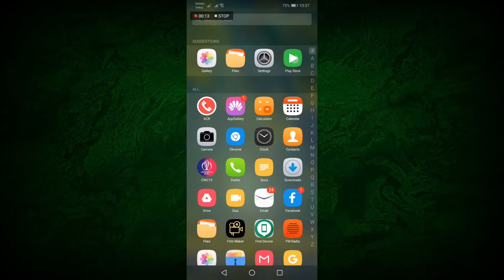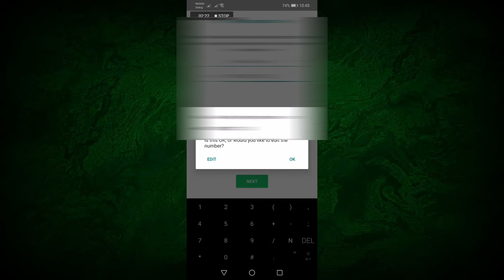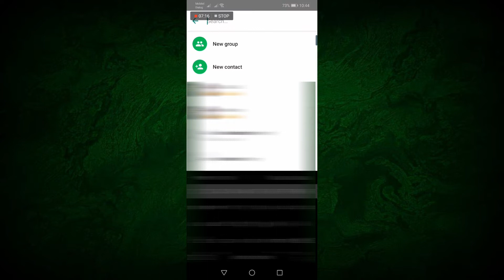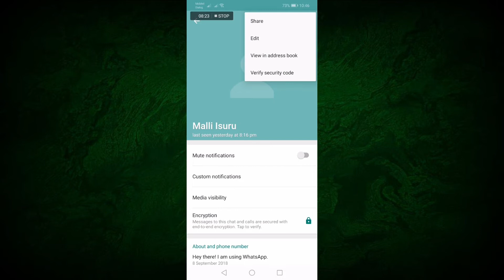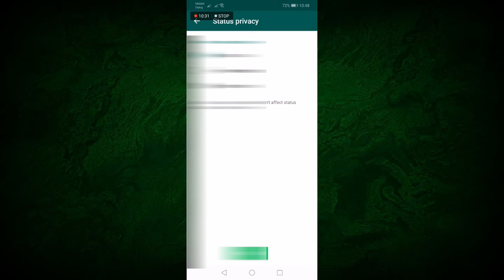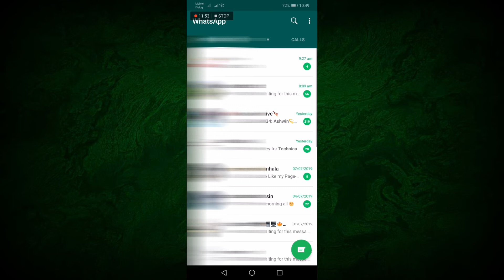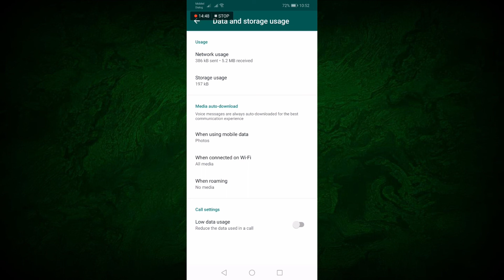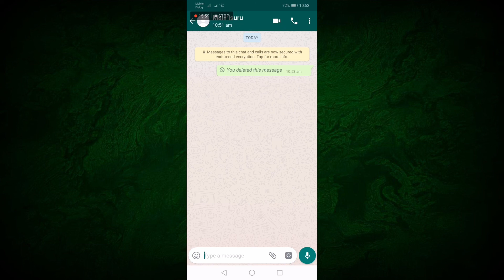WhatsApp ගැන රහස් හැමදේම...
Videos වලට Like කරන්න. Share කරන්න.
ඔයාලගෙ වටිනා අදහස් Comment කරන්න..